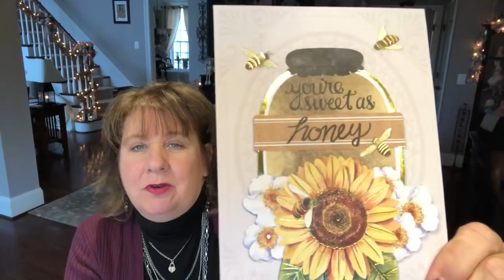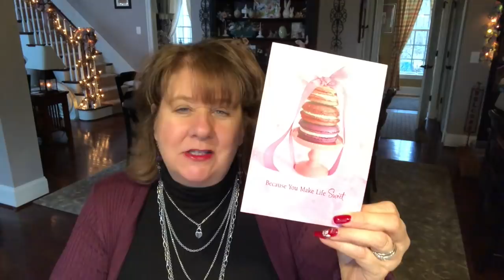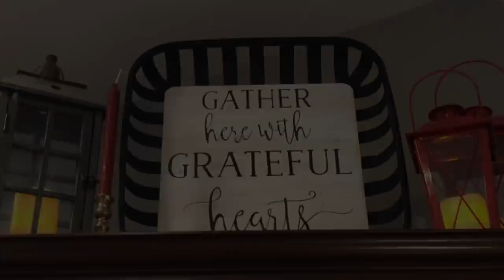📭PO Box Love📭 & 🌸Quick Spring Arrangement🌸